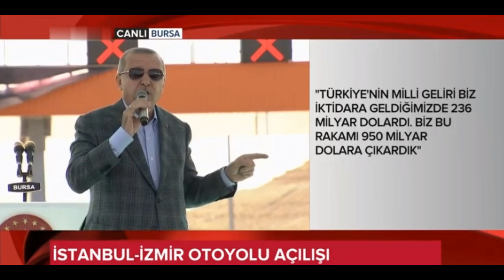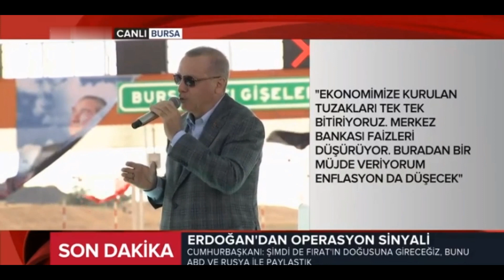İstanbul İzmir Otoyolu Açılışı ve Fıratın Doğusuna Operasyon Sinyali Ful Kesintisiz İzle